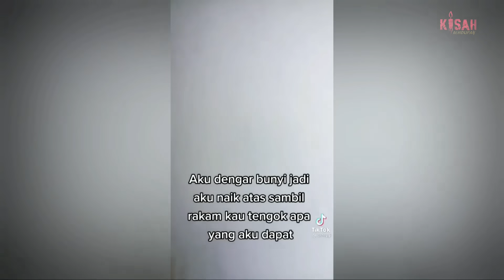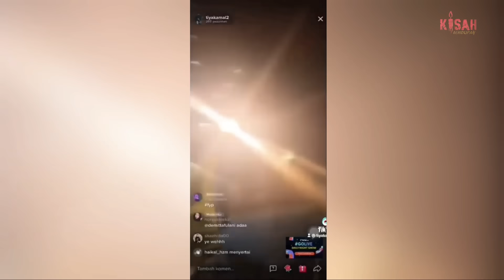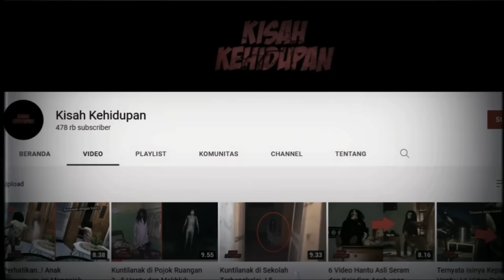Hantu Colok ! 6 Penampakan Hantu Terjelas dan Seram yang diunggah ke Internet